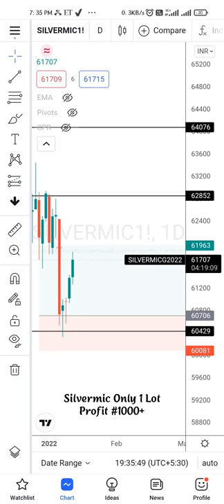#1000+ Profits Commodity Trading Silvermic only 1 lot Trade Investment 7000